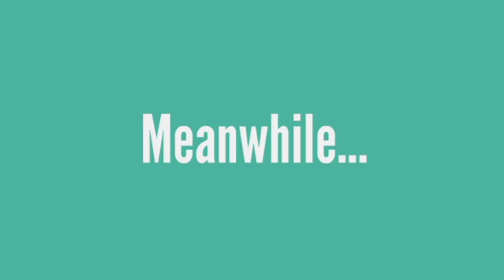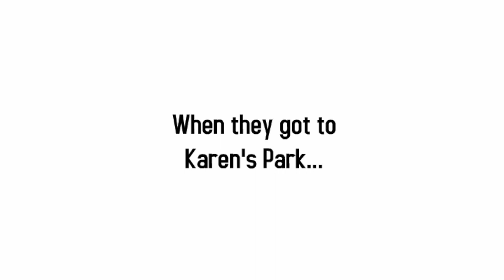Chibi Penelope and Chibi Victoria go to Karen's Park/grounded